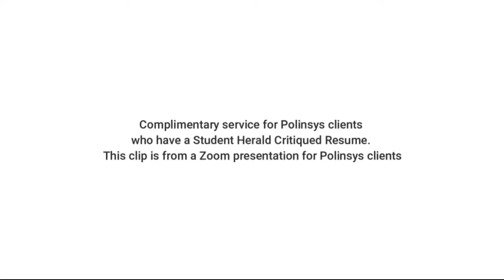AIPP & RNIP Employment opportunities 18th February 2021